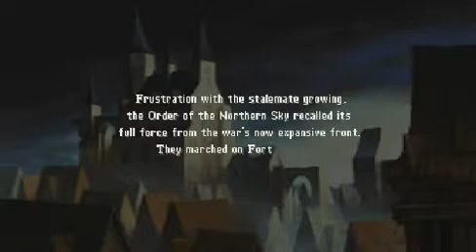FINAL FANTASY TACTICS 44 - A PURE HEART